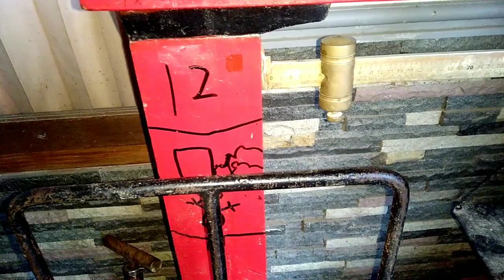Cara Cepat Membongkar Kompresor Kulkas | Nilai Rosok Kompresor Kulkas.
inilah cara saya membongkar  kompresor kulkas
cara cepat Bongkar kompresor kulkas
berapa banyak tembaga
berapa banyak besinya